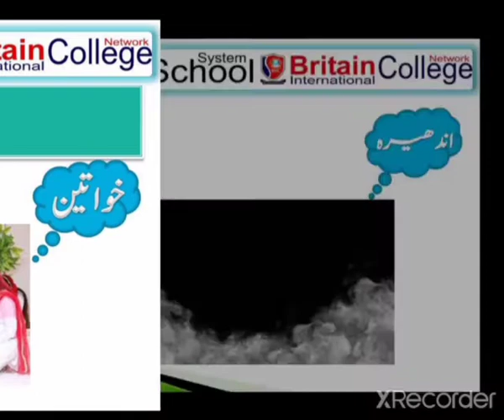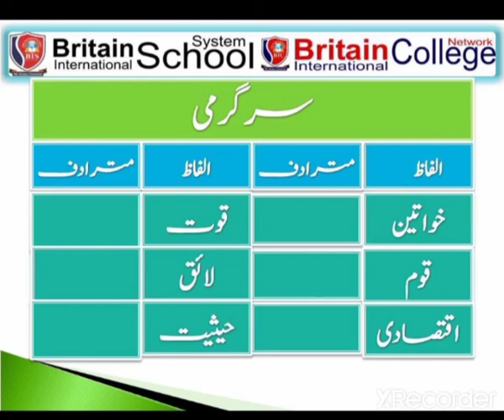Urdu Level 6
Grammar mutradif